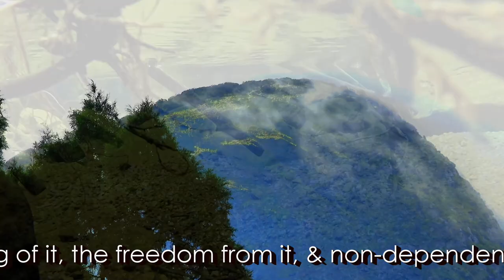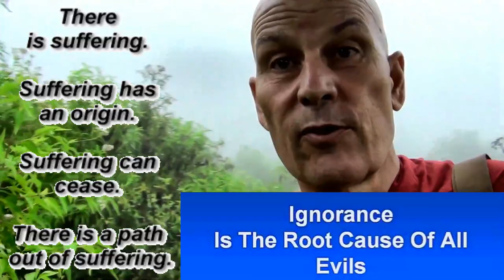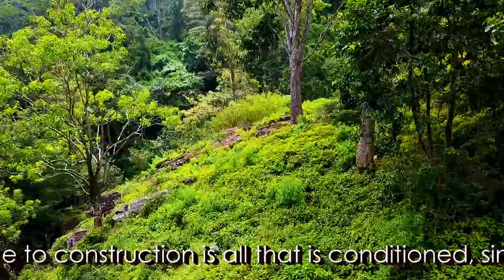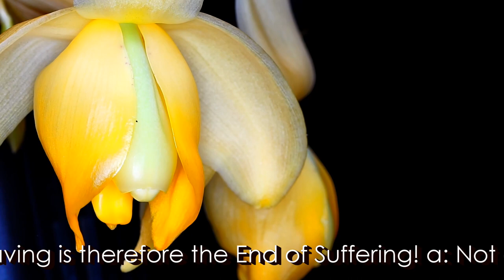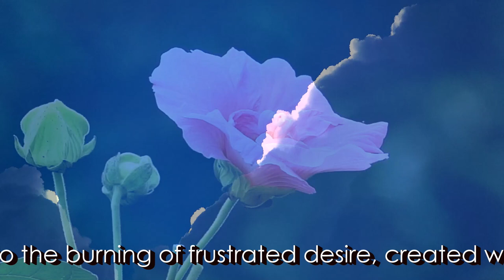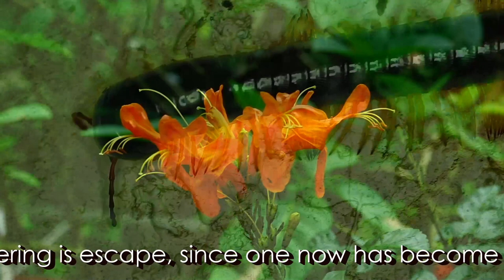VLOG#5: The 4 Noble Truths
and the little bell down left under the video. Thanx :-)

Thanx to all to Dayakas, Supporters, and Donors:

Support for the Meditation Pavilion Roof is still needed.

and the little bell down left under the video.